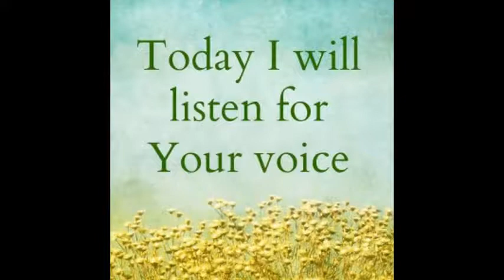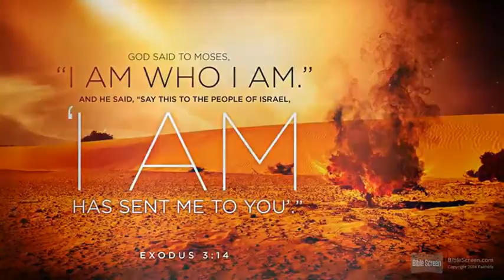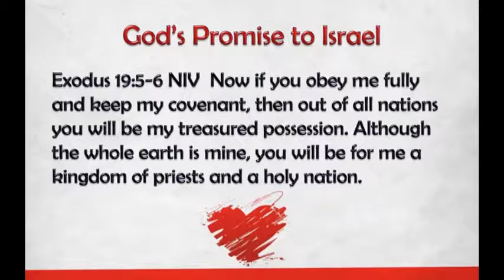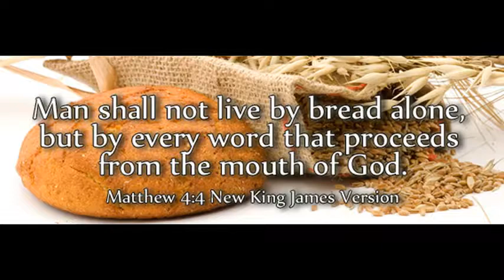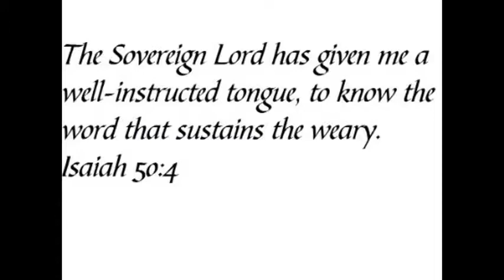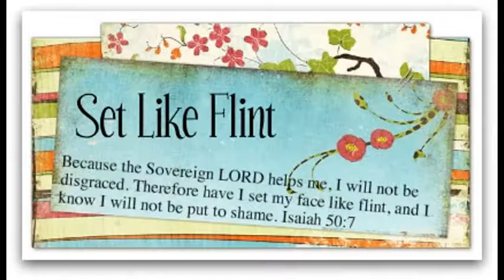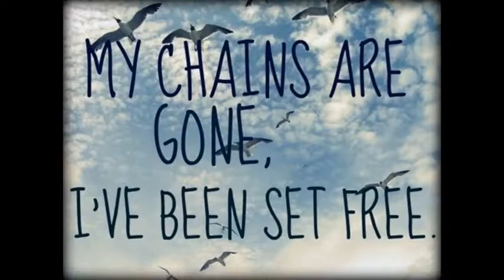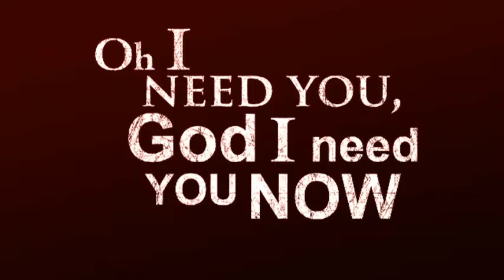How To Hear The Voice of God Almighty Jesus Christ Listen To The Holy Spirit